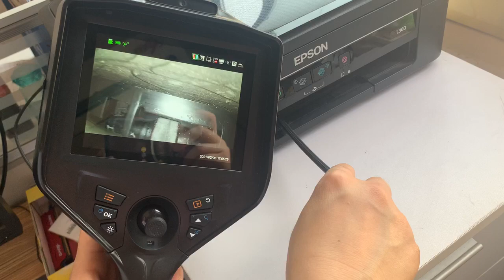Industrial Videoscope Inspection Camera with 3.5 Inch Display, 360 Degree Joystick Articulation